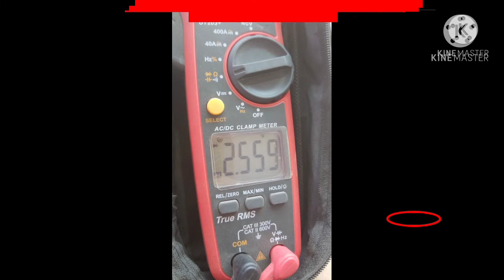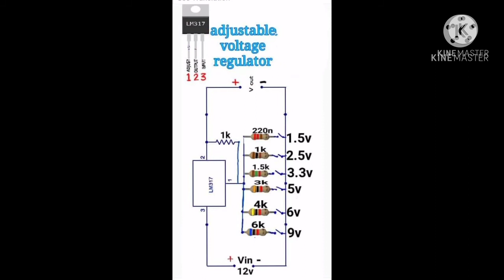repairing charger 30A 20A 10A